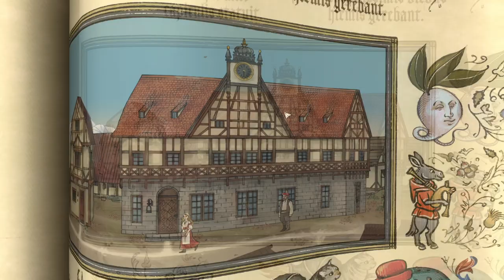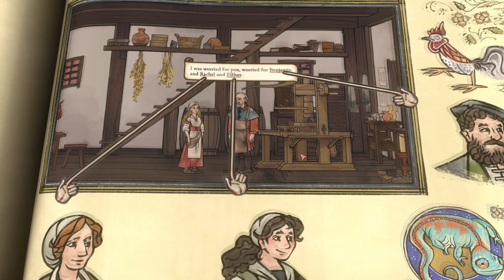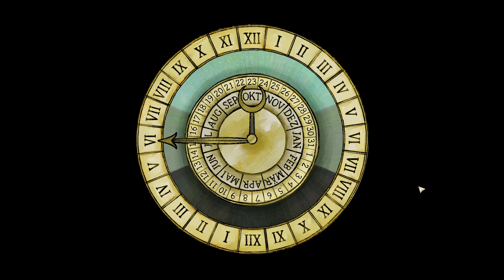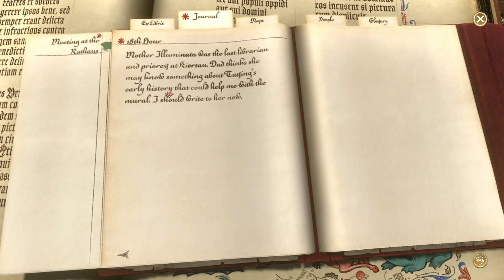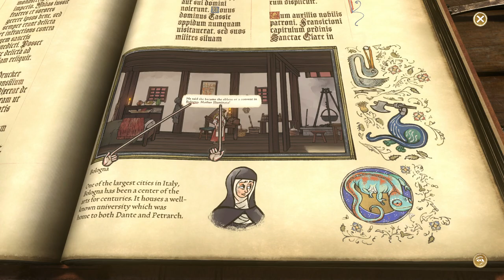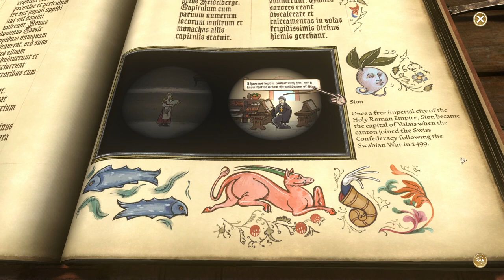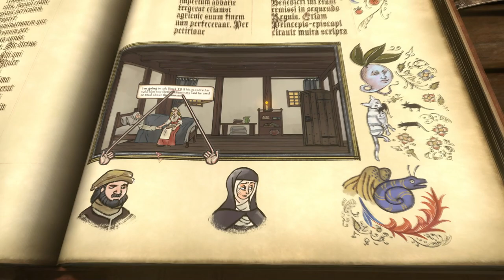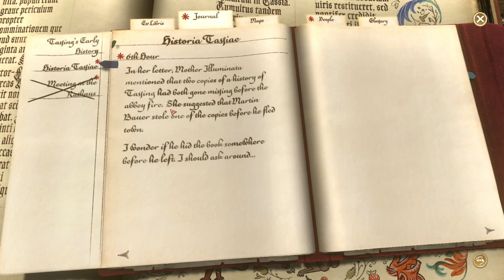Let's Play Pentiment Part 30 - The Mural and Council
From Obsidian, this game is a historical narrative-driven game focusing on character development, heavily stylized art, and choice-driven storytelling in early 16th century Bavaria. Players will play as Andreas Maler, a clever illustrator caught up in a series of murders in Tassing and Kiersau Abbey over the course of twenty five years. Players will be responsible for conducting their own investigation to decide the fate of the community, but each decision will have lasting consequences and inexorably draws Andreas closer to the center of an underlying conspiracy.

Uncover mysteries
Choose different academic and social backgrounds and meet a colorful cast of characters as you discover the stories and secrets that lie within the small Bavarian town of Tassing and nearby Keirsau Abbey.

Impact a changing world
In an era of great religious and political change, each decision you make can have a profound impact on the community’s future. Find your own way through this turbulent time and see the consequences of your choices play out over generations.

The developers describe the content like this:

Pentiment contains public executions, stylized gore, suicide, references to abortion, frequent strong language, references to sexual assault, and references to sexual activities. Small parts of the game also reference notable alcohol consumption and incidental ergot-induced hallucinations.